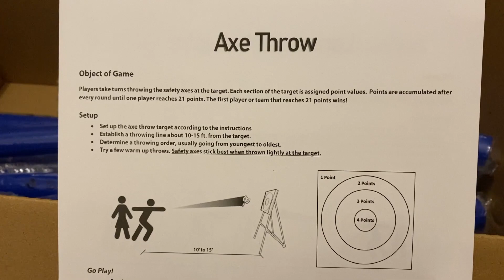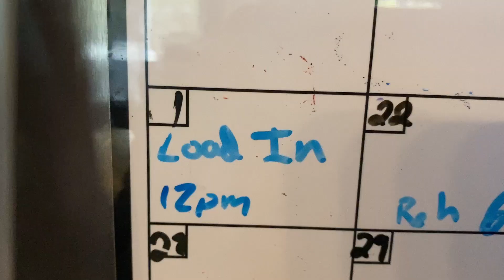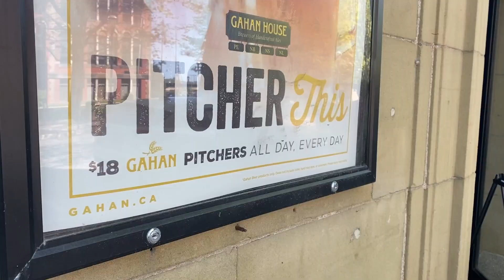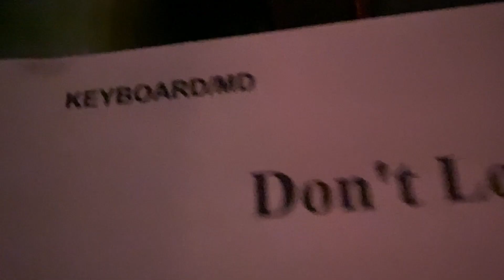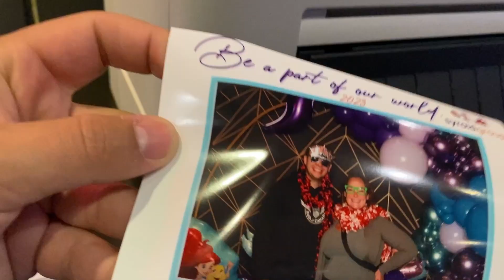Curtain Call Chronicles Behind the Scenes of a Musical Theatre Review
Welcome to Away We Go! Join us, Kayla and Andrew, on an exciting and entertaining journey through the world of musical theatre in this week's vlog.
Come beyond the stage and experience the process of bringing a musical revue show to life. From the exhilarating load-in weekend to the electric energy of the final production (and the hungover aftermath).
Don't worry, it's not all lights, microphones, and hanging out at center stage; we're also taking some time this week toget out of the house and soack in the fabulous patio weather with some of our favourite beers AND setting up our new Axe throwing set from Costco. Spoiler alert, Kayla is not the greatest at throwing things...but she can SING!